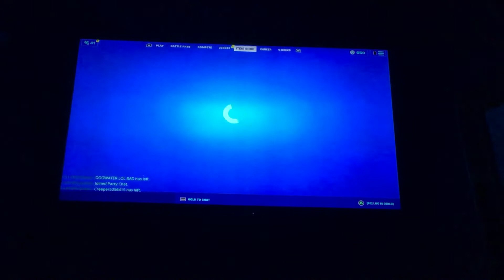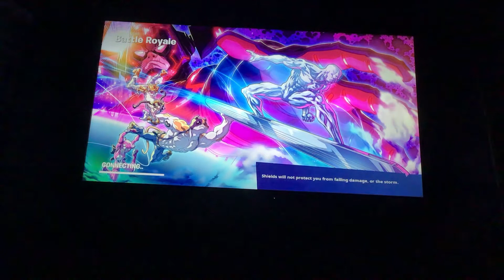Play fonite solo